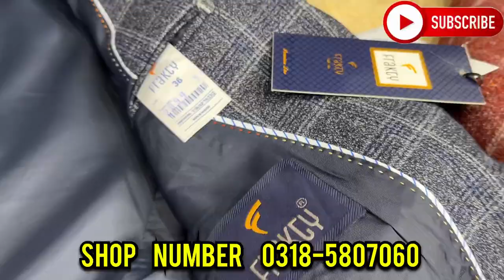Mens Wool Coat | Mens Coat Market | Mens Winter Coat | Mens Casual Coat | Coat Market In Rawalpindi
Ajj Ki Video Ma Main Apko Batao Ga Mens Woollen Coats Ki Market K Baray Ma Jahan Sa Humain Har Kisam Ki Mens Coats Wholesale Rates Ma Milti Hain

Shop Location:
   Bin Irfan Mall
Oppo Tehzeeb Bakers 5th Road Commerical Market Rwp

Phone Number:
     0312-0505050